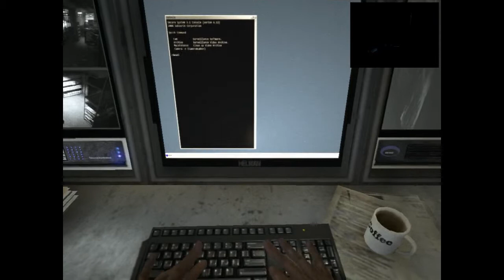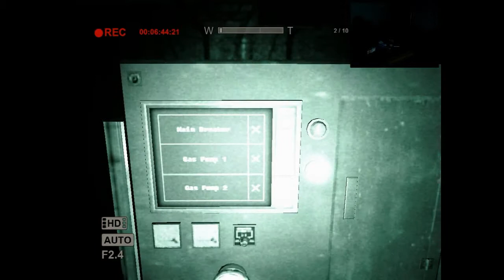I Hate The Hunt - Outlast (Part 2)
another episode of outlast!